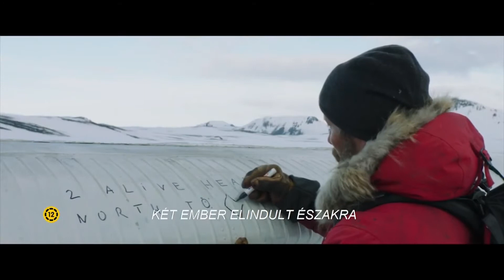Sarkvidék - magyar feliratos előzetes | MUH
A Sarkvidék című film magyar előzetese!
Jó szórakozást!